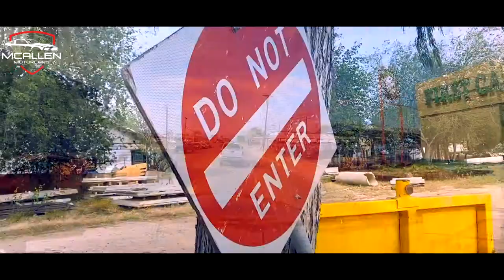Did you like any of our Diesel Trucks? Come by McAllen Motorcars to test drive, Financing Available👍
🏁🚦If you are looking for a vehicle in excellent condition, extra clean at a good price. in Mcallen MotorCars We have a huge inventory of Used Cars, Most of them 1 Owner✅👍

⬇️🚨We have more than 70 vehicles in inventory🚨⬇️

🚦Did you like any of our Diesel Trucks‼️⁉️
✅ 𝐀𝐩𝐩𝐩𝐲 𝐎𝐧𝐥𝐢𝐧𝐞: 👉🏼🌐𝐰𝐰𝐰.𝐦𝐜𝐚𝐥𝐥𝐞𝐧𝐦𝐨𝐭𝐨𝐫𝐜𝐚𝐫𝐬.𝐜𝐨𝐦
📍🌎We are located at: 800 S. 23rd Street McAllen Texas 78501🚦🚦
🚦✅Our business hours are from✅🚦
Mon - Fri
⏰8:30am to ⏰7:00pm
Sat
⏰ 9:00am to ⏰ 6:00pm